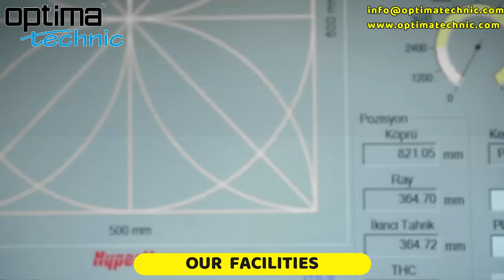Mobile Toilet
Optima Technic Mobile Toilet projects for Disaster & Emergency Situations...

Our unit is including;

- 10 pcs Separate WC Rooms with windows,

- 10 pcs Sink with high quality equipments,

- 2000 lt clean, 2000 lt waste, totally 4000 lt water tanks,

- Automatic water pumps and plumbing

- 40 KVA Diesel Generator with acoustic cabinet & ATS,

- Hygenic, antibacterial, antistatic GRP Panels and floor covering material,

- Inside & Outside lighting system and more...

For more information about our products, please contact with us..